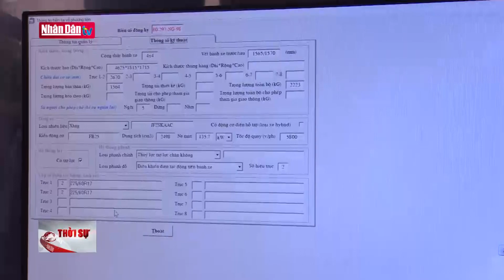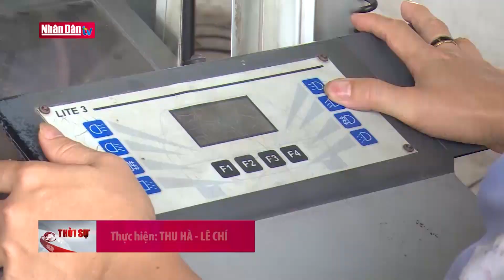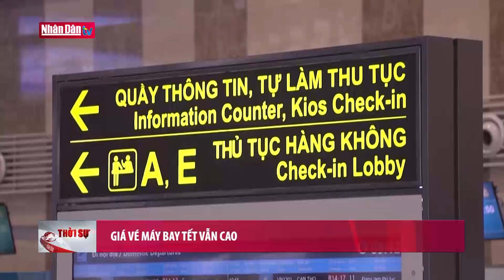Khó khăn trong việc giành lại vỉa hè cho người đi bộ | Tin Đời sống - xã hội chiều ngày 16-1